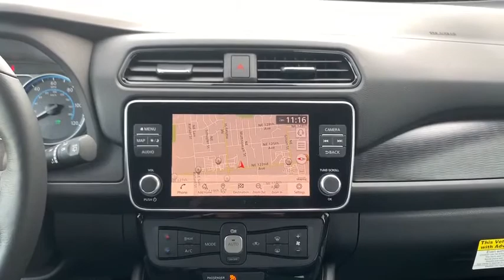2019 Nissan LEAF Portland, Beaverton, Vancouver, Gresham, Hillsboro, OR 1017642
Scarlet Ember Tintcoat New 2019 Nissan LEAF available in Portland, Oregon at Nissan of Portland. Servicing the Beaverton, Vancouver, Gresham, Hillsboro, OR area.
2019 Nissan LEAF SL PLUS - Stock#: 1017642 - VIN#: 1N4BZ1CP1KC317211

Navigation, Heated Leather Seats, Smart Device Integration, Alloy Wheels. SL PLUS trim, SCARLET EMBER T exterior and Black interior. CLICK ME!  KEY FEATURES INCLUDE Leather Seats, Navigation, Heated Driver Seat, Back-Up Camera, Premium Sound System, Satellite Radio, iPod/MP3 Input, Onboard Communications System, Aluminum Wheels, Remote Engine Start, Smart Device Integration, Cross-Traffic Alert, Blind Spot Monitor, Apple CarPlay, Brake Actuated Limited Slip Differential. Nissan SL PLUS with SCARLET EMBER T exterior and Black interior features a Electric Motor. Rear Spoiler, MP3 Player, Keyless Entry, Child Safety Locks, Steering Wheel Controls.   EXPERTS REPORT Edmunds.com explains Another big selling point is its price: The Leaf undercuts the Bolt and Model 3 by thousands of dollars. We also like its refined driver assistance features and quiet, upscale interior..   Please confirm the accuracy of the included equipment by calling us prior to purchase.